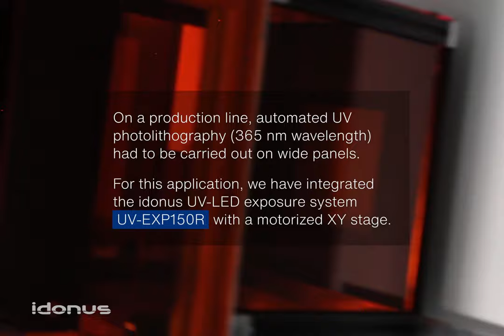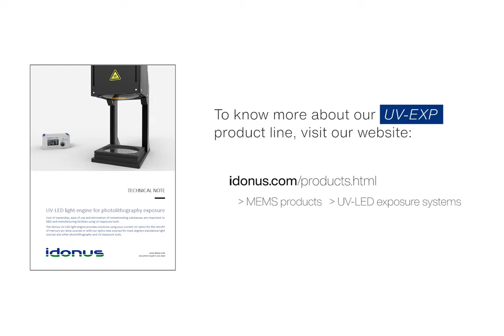Automated photolithography with the idonus UV-EXP150R mounted on an XY stage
A client needed to perform UV photolithography (365 nm wavelength) on wide panels.

At idonus, we offered him to combine the idonus UV-LED exposure system UV-EXP150R with a motorized XY stage.

We first needed to adapt the XY stage in order for the motors to be able to move a payload of more than 50 kg.

The exposure cycle is launched with a dedicated graphical user interface (GUI).
A programmable logic controller (PLC) drives the motorized stage and the UV-EXP150R.
The end user simply needs to save his parameters in a CSV files that contains: the X and Y coordinates, the exposure settings.